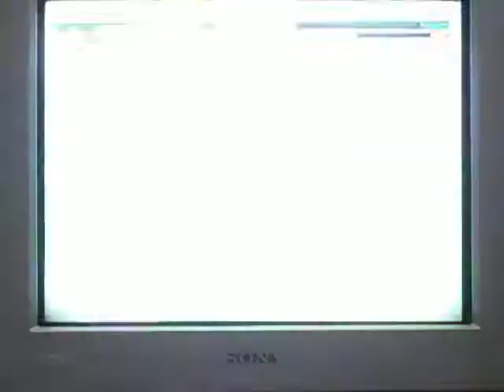Def Jam Fight For NY Gameplay-Ludacris vs. Bless